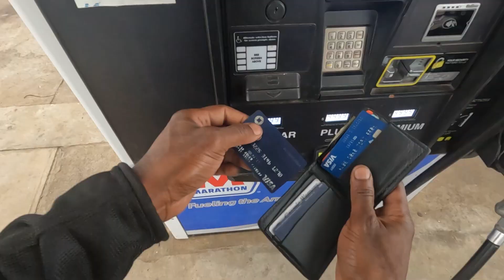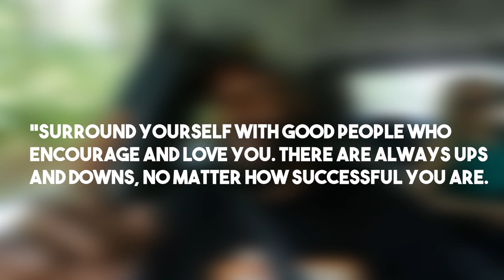Second Ride To South Carolina | That Damn Snake Almost Got Me 🤣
This is my second ride to South Carolina which was 2 hours longer than my first. I got a chance to visit my good friends and we had a blast. I took the scenic routes heading there which was so much better than the HWY. I can't wait to head out on another trip. Where should I go next?